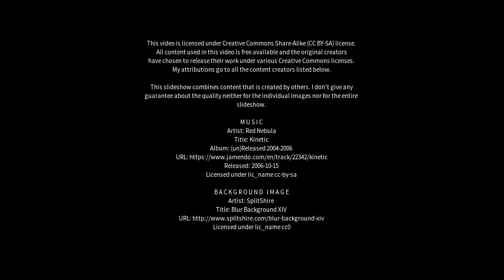Best places to visit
Best places to visit - Forestville (Australia) Best places to visit - Slideshows from all over the world - City trips, nature pictures, etc.